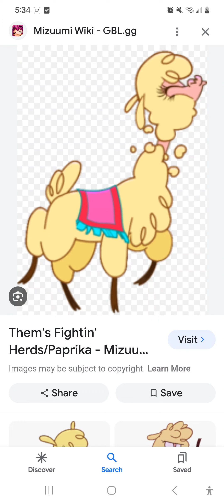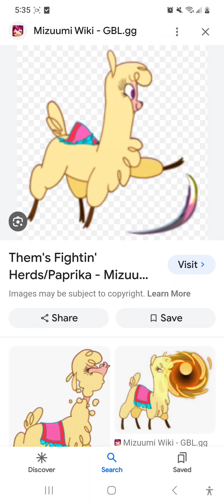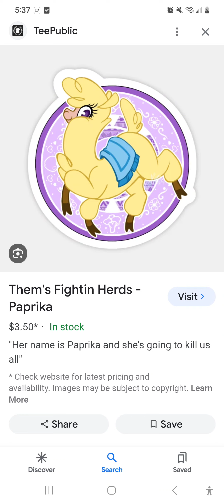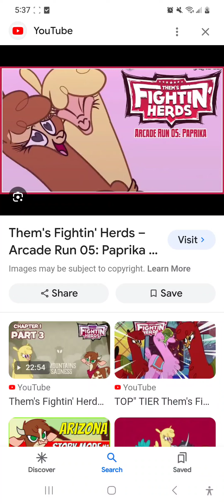paprika tribute [good deal]